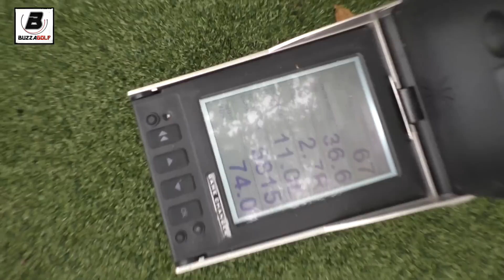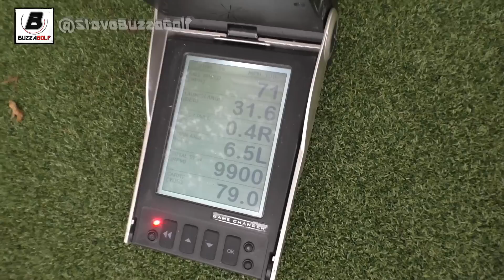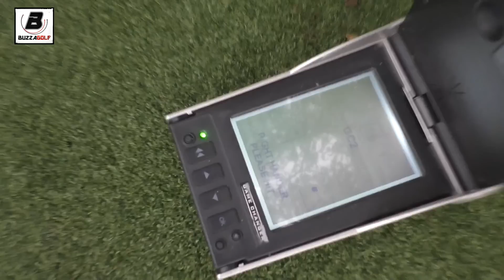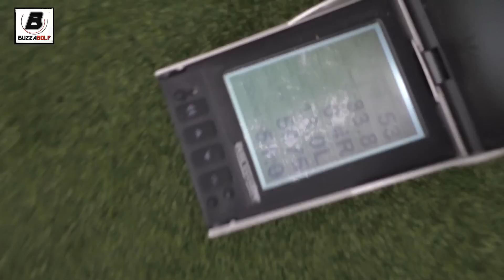Buzzman V Mark Crossfield | Wedge Control Challenge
Steve Buzza takes on Mark Crossfield in a challenge that you can use to improve your golf.

Follow the Buzzman on Twitter @SteveBuzzaGolf